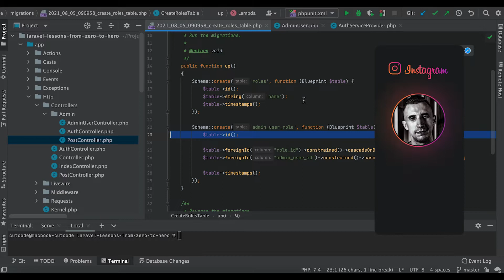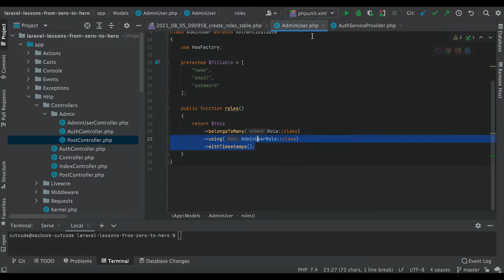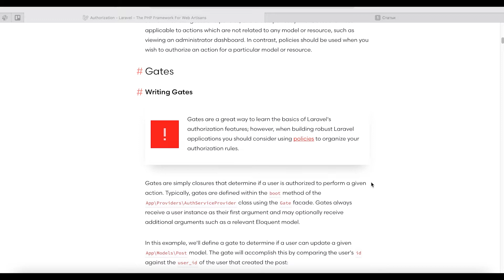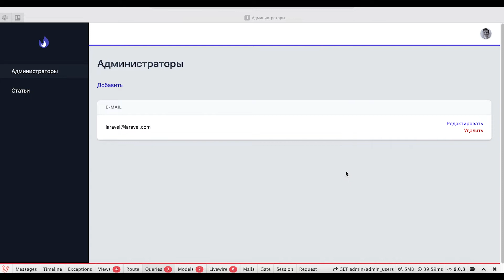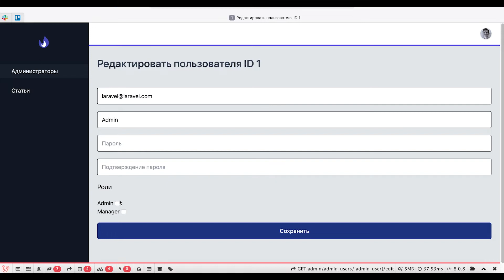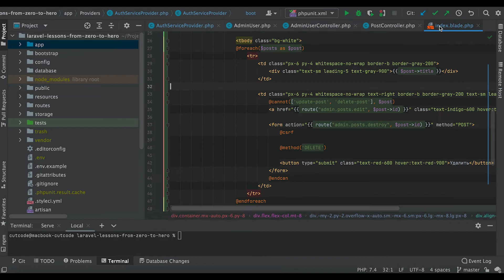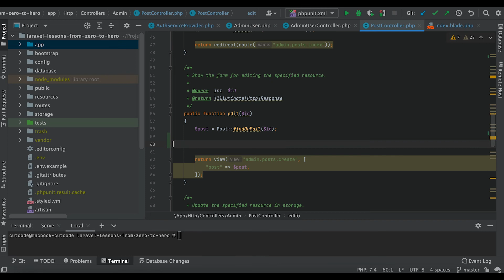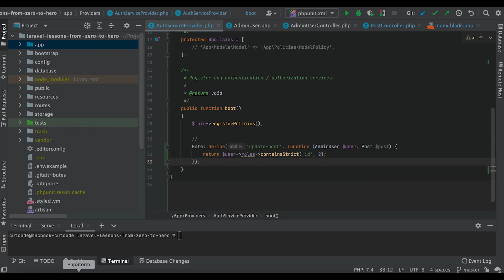Роли, Права, Авторизация в Laravel. Необходимые знания для понимания Gates и Policies. Часть 1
В сегодняшнем ролике я расскажу про авторизацию и разделение прав пользователей. Создадим простую ролевую модель, а также поработаем с Gates и Policies.

⏰ Таймкоды:
00:00 Введение и содержание выпуска
00:35 Что нам потребуется
01:45 Теория по авторизации. Gates и Policies
03:30 Создание Gate.
05:00 Кнопки удалить и редактировать
09:32 Метод authorize
12:52 Метод inspect
13:52 Способ от текущей модели с пользователем
15:00 Метод before для полного доступа администратору

Всех поклонников Laravel я приветствую на канале Cutcode! Cегодня в выпуске: авторизация в Laravel: базовые знания разделения прав пользователей - создадим простую ролевую модель, поработаем с Gates и Policies, поговорим о их концептуальных отличиях и когда что применять. Воспользуемся всеми необходимыми методами работы с авторизацией, пройдемся так сказать по основам.

Что нам потребуется? В основе примера будем использовать админ панель из курса Laravel с нуля. Далее необходимо будет создать простую миграцию с таблицей ролей, где у нас будет просто название ролей: администратор менеджер и так далее. Напомню, что такие таблицы создаются путем конкатенации названия таблиц в единственном числе в алфавитном порядке. В нашем случае это админ user нижнее подчёркивание roll.

Далее мы создаем в админ user отношения к нашим ролям belongs to many. Кстати id здесь не нужен, times temp здесь не нужен тоже самое как и здесь два метода вот этих using и whisTimeStamps, это у нас пришло с другого урока когда мы работали с апдейтом где я рассказывал о нововведениях touch и как он работает. В нашем случае эти моменты вы можете не использовать.

Друзья, немного теории обворовал есть два инструмента по работе с авторизацией, по работе с разделением прав: это gates и policies. Когда их стоит применять? ну скажем как и здесь в документации указано у вас есть CRUD система, есть пользователя и некоторым пользователям нужно запретить удалять записи либо редактировать, либо где-то просматривать, не важно: дать какие-либо запреты и тогда на помощь нам приходят либо gateы либо policies.

Когда что нужно применять и что за что отвечает. То есть по сути это одно и то же, но gateы даже как указано документации это отличный способ понять основы Laravel авторизации, однако при разработке более серьезных приложений на Laravel стоит использовать политики. Но по факту можно использовать смешанный подход, если вдруг вам нужен какой-то небольшой один метод по ограничению, тогда используйте gates, если же у вас политика на всю модель, на базовые eloquent-методы: создания, обновления, удаления и так далее, то конечно же на помощь придет и будет намного лучше использовать policies (политики).

Еще немного примеров для понимания общей картины: gates у нас даже исходя из названия скажем так ворота, у которых два состояния: либо они закрыты, либо открыты. И пропускают в эти ворота только под определенными условиями: скажем так стоит охрана на входе и проверяет, а вот политики здесь уже более цивилизованный подход: в основе те же самые gates, только правило условия входа объединены в общий устав. Давайте меньше слов перейдем к практике.